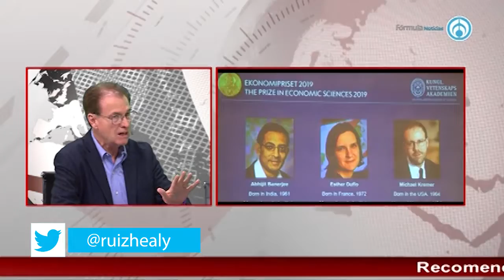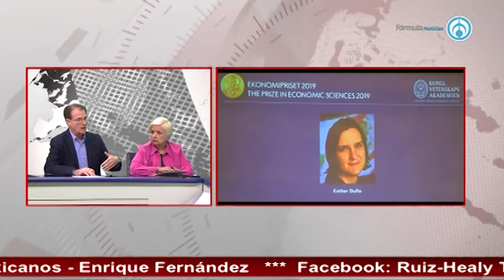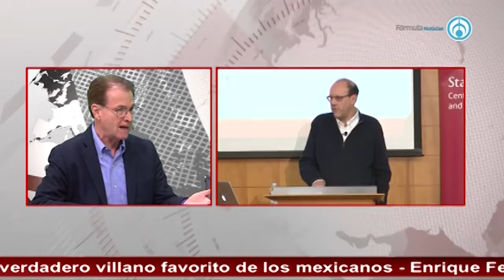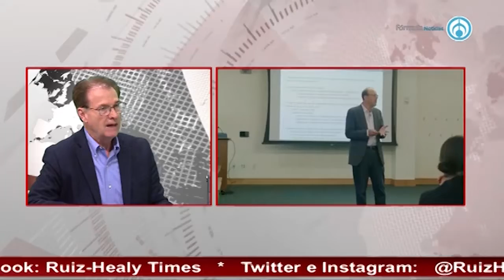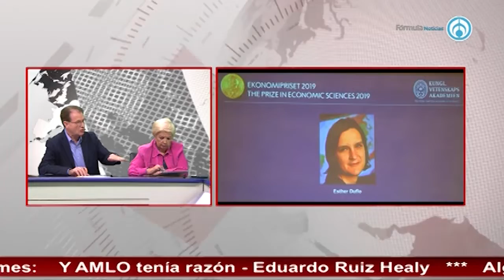Diez datos de los ganadores del Premio Nobel de Economía 2019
-Fragmento de la emisión "Eduardo Ruiz-Healy En Fórmula" del lunes 14 de octubre de 2019-